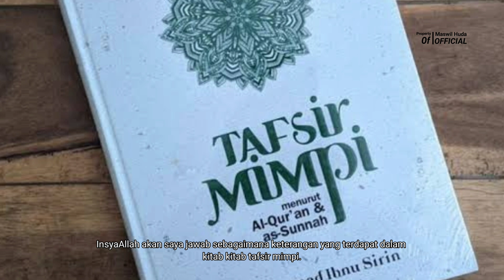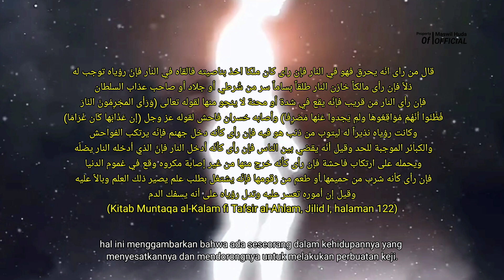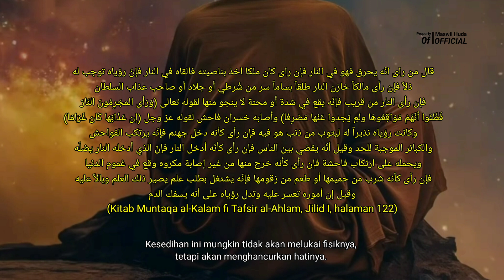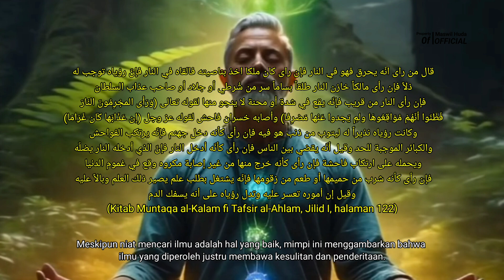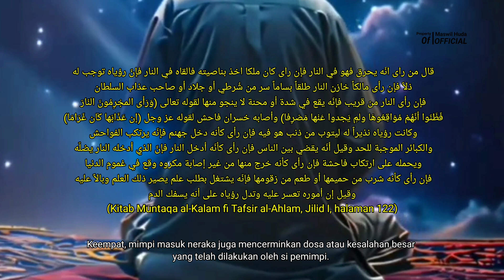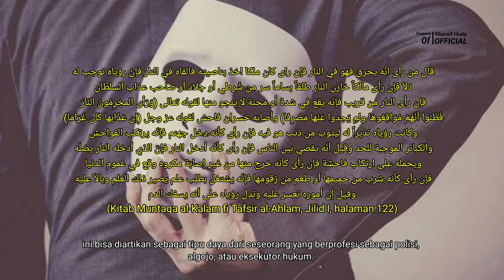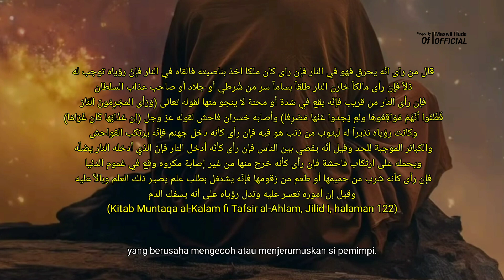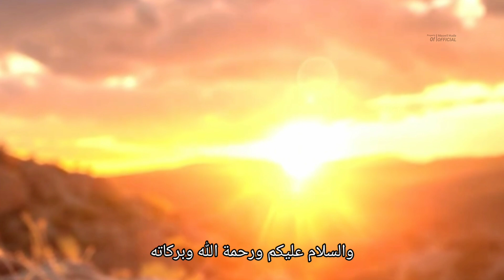Arti Mimpi MASUK dalam NERAKA Menurut Takbir Ibnu Sirin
Kitab Muntaqa al-Kalam fi Tafsir al-Ahlam, Jilid I, halaman 122

فإن رأى كأنه دخل جهنم فإنّه يرتكب الفواحش والكبائر الموجبة

Jika seseorang melihat dalam mimpinya seolah-olah ia masuk ke dalam neraka, maka ia akan melakukan perbuatan keji dan dosa besar yang layak mendapat hukuman.